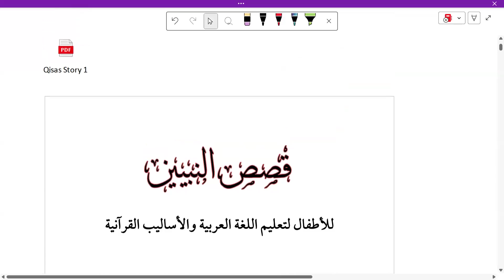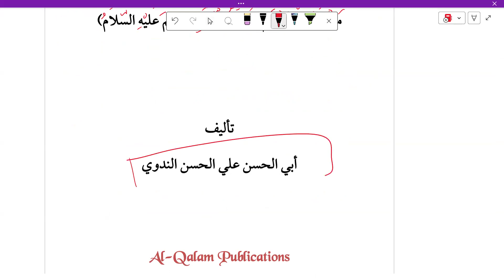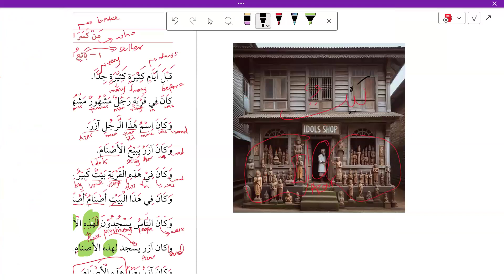Qasas-u-Nabiyyeen | Stories of the prophets | Class 01 | Ustaadh Arafat Wamala